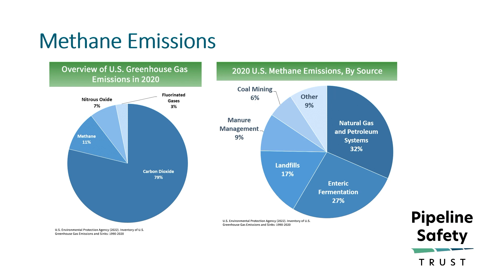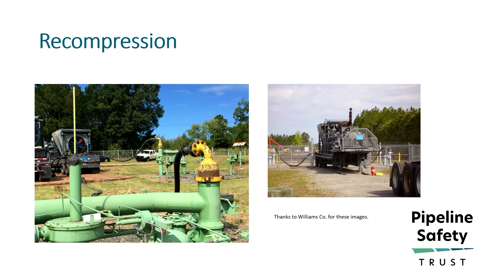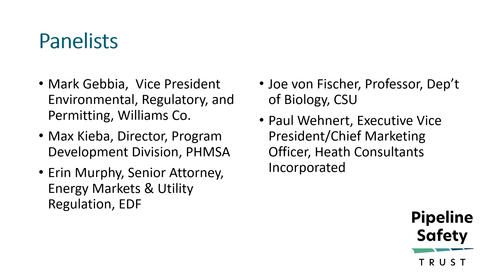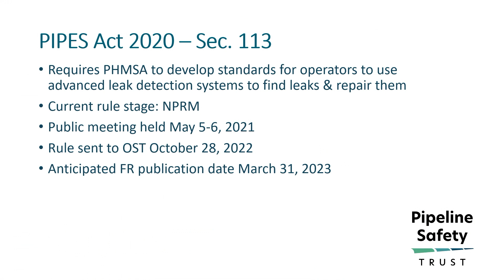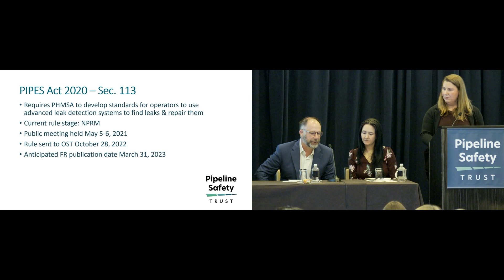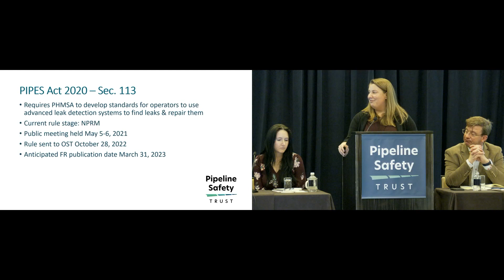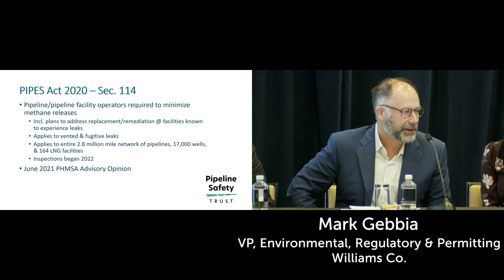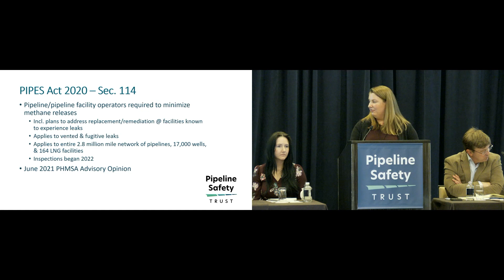2022 Conference - Methane Leak Detection and Emissions Mitigation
This session features:

Erin Sutherland, Policy Counsel / Pipeline Safety Trust (Moderator)

Mark Gebbia, Vice President, Environmental, Regulatory & Permitting / Williams Co.

Max Kieba, Director, Program Development Div., Office of Pipeline Safety / PHMSA

Erin Murphy, Senior Attorney, Energy Markets & Utility Regulation / EDF

Joe von Fischer, Professor, Dept. of Biology / Colorado St. University

Paul Wehnert, Executive Vice President / Heath Consultants